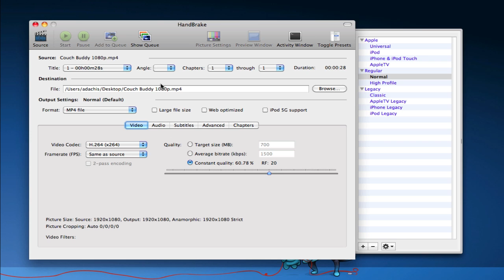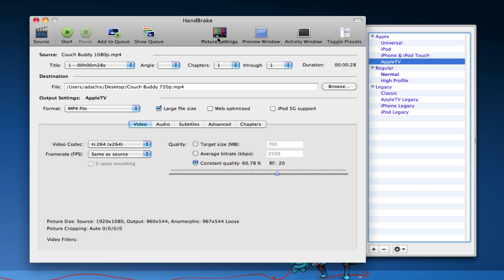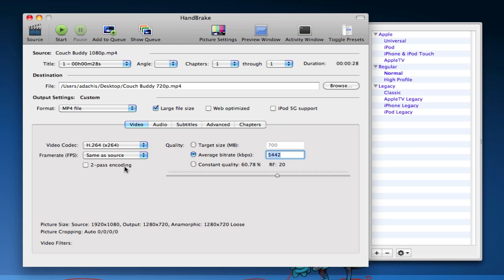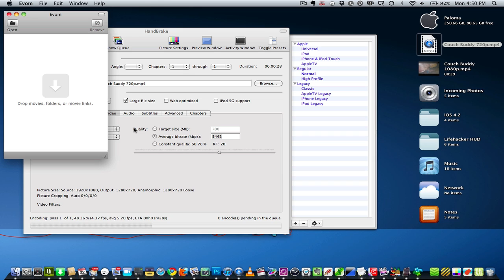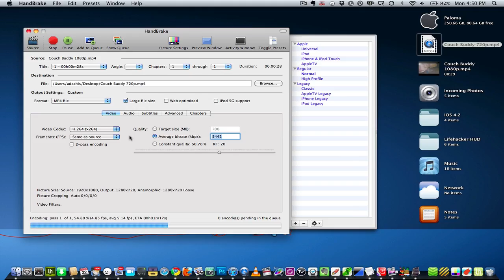How to Encode Video for AirPlay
Here's how to encode video for your iOS devices for use with Apple's AirPlay video streaming technology.